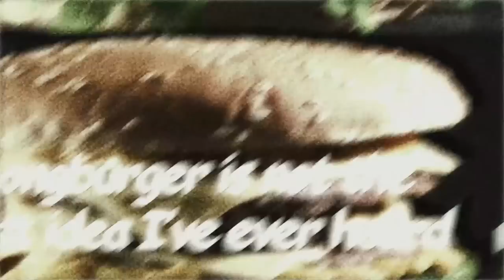Introversion aka Crotch Humidity | No Accounting for Taste Podcast w/ Kyle Kinane and Shane Torres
Comedians Kyle Kinane and Shane Torres are joined by Sean Patton this week as they ldiscuss the benefits of that introvert life.